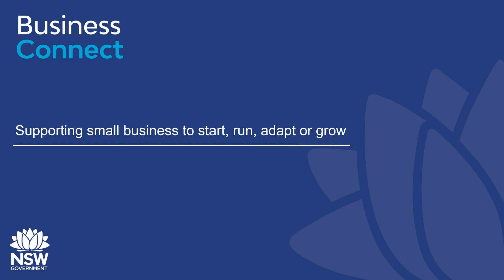Business Connect | Surveyor Lifeguard Towers | Success story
Business Connect advice has been instrumental in growing Ken's Surveyor Lifeguards Towers business. As well as helping him develop his marketing strategy, his local advisor connected him with a grant and local councils. This supported him to grow sales to $500k